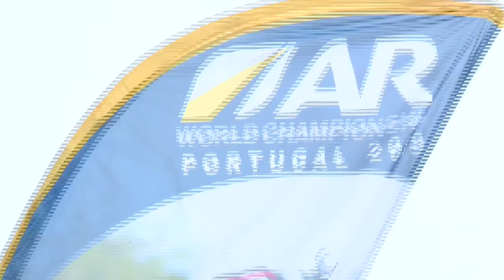Pre-start - Foothold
7th Adventure Racing World Championship Estoril Portugal XPD 2009 (ARWC Portugal 09). Day 1 - Pre-start. Everyone was excited before the start of the race, most of the athletes showed happy faces while other were a bit sleepy..The adventure was just about to begin!